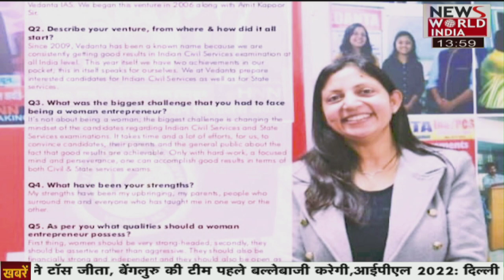क्यों खण्डहर में तब्दील हुए घाट ? रुद्रप्रयाग से बड़ी खबर । मेरा गांव मेरा देश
साल2014 में भाजपा की सरकार बनने पर प्रधानमंत्री नरेंद्र मोदी ने नमामि गंगे योजना शुरू थी. लोकसभा चुनाव से पहले जब वो एक चुनावी सभा को सम्बोधित करने वाराणसी गए थे, तो उन्होंने कहा था कि गंगा माँ ने उन्हें बुलाया है. जब उनकी सरकार बनी, तो यह उम्मीद जगी कि अब शायद गंगा को बचाने के लिये गम्भीर कोशिश की जाएगी. इस योजना को 8 सालहो चुके हैंलेकिन गंगा का मैल अभी तक नहीं धुला है.नमामि गंगे योजना के तहत अलकनंदा नदी किनारे यात्रियों और पर्यटकों के लिये बनाये गये घाट खण्डहर में तब्दील हो चुके हैं और घाटों में नदी का मलबा भरा हुआ है. यात्रियों के अलावा स्थानीय लोगों को भी इन घाटों का कोई लाभ नहीं मिल पा रहा है. वही बरसाती सीजन गुजरने के छह माह बाद भी इन घाटों की सफाई नहीं हो पाई है. वहीरुद्रप्रयाग उत्तराखण्ड की चारधाम यात्रा का मुख्य पड़ाव है। इसके अलावा रुद्रप्रयाग में केदारनाथ से आने वाली मंदाकिनी और बद्रीनाथ से आने वाली अलकनंदा नदियों का भी संगम होता है. रुद्रप्रयाग शहर अकलनंदा नदी किनारे बसा हुआ है. नदी को भव्यता देने और देश-विदेश से पहुंचने वाले यात्रियों को सुविधा देने के उददेश्य से कुछ साल पहले अलकनंदा नदी किनारे घाटों का निर्माण किया था, लेकिन कुछ ही सालोंमें ये घाट खण्डहर में तब्दील हो चुके हैं. हर साल बरसाती सीजन में नदी किनारे स्थित घाटों में मलबा जम जाता है और घाट क्षतिग्रस्त हो जाते हैं।